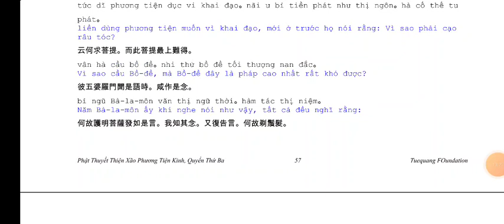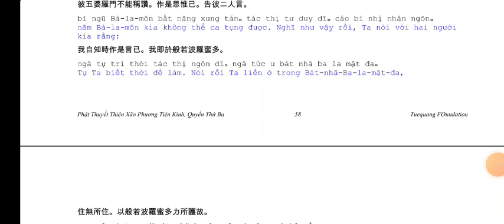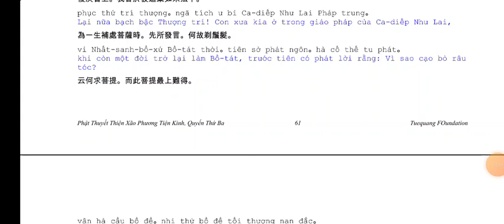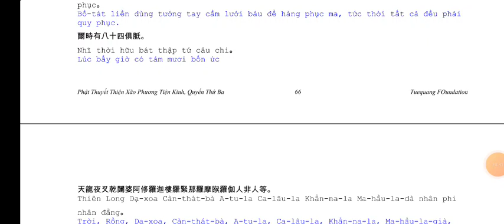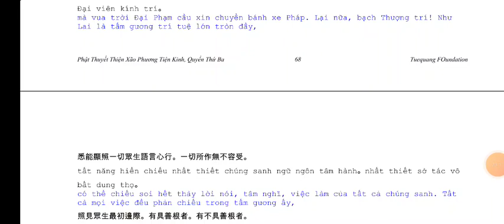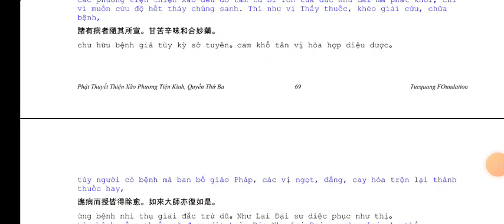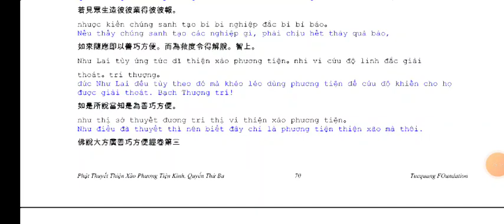Kinh Đại Phương Quảng Thiện Xảo Phương Tiện q3